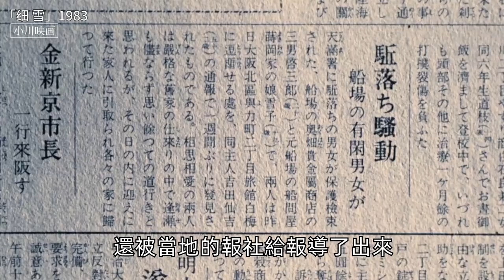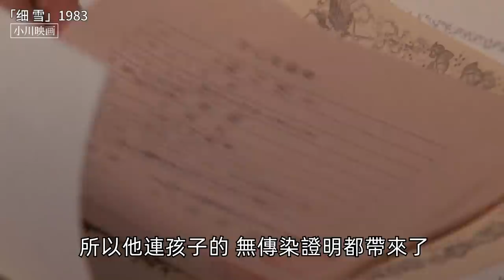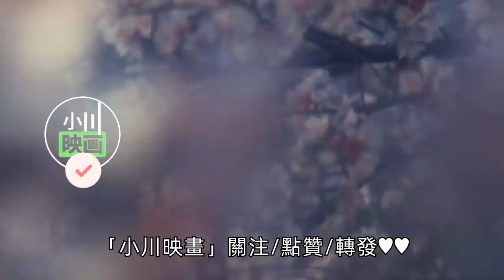1983年老电影《细雪》，繁杂生活，细品才够滋味！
上映于1983年的老电影《细雪》，美丽大方的四姐妹，各自生活都有各自的烦恼，吉永小百合真美，优雅又大方^_^